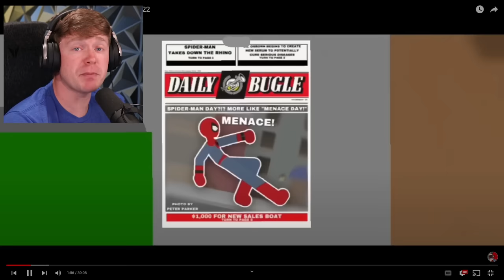SPIDERMAN vs VENOM the MOVIE! (Stick Figure Animation)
Reacting to the SpiderMan Movie but its a Stick Figure Animation!!